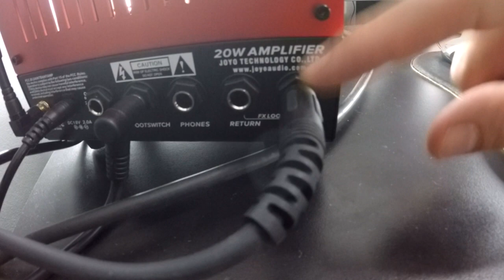SINTA O PESO DA VALVULA DO JACKMAN 2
Canal do Youtube da Joyo

Curso Gratuito por e-mail, Faça parte do TeamAlabama e receba o material das aulas para turbinar seus estudos.